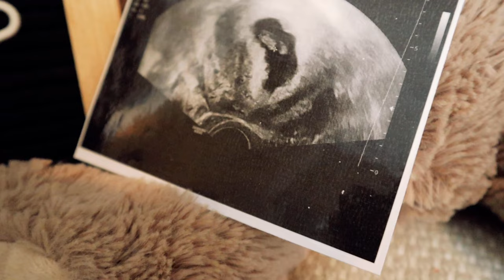Schwanger mit 43… wie alles begann! Teil 1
Schwanger mit 43 !

Das ist für mich alles andere als selbstverständlich. Auch wenn ich bereits eine Tochter habe, so hat sich der Weg zu weiterem Nachwuchs mehr als schwierig gestaltet. Nun haben wir einen 6er im Lotto und ich bin auf natürlichen Weg nach fast 5 Jahren voller Kampf und Verzweifelung schwanger geworden...
Auf diese Reise möchte ich Euch nun mitnehmen.

*die Videos / Links können Werbung enthalten und sind gekennzeichnet

𝙃𝙖𝙡𝙡𝙤 𝙞𝙝𝙧...
𝗦𝗵𝗮𝗿𝗲 𝘁𝗵𝗲 𝗴𝗼𝗼𝗱 𝗺𝗼𝗺𝗲𝗻𝘁𝘀 ... 𝗯𝗲𝘀𝗰𝗵𝗿𝗲𝗶𝗯𝘁 𝗺𝗲𝗶𝗻𝗲𝗻 𝗞𝗮𝗻𝗮𝗹 𝗮𝗺 𝗯𝗲𝘀𝘁𝗲𝗻. 𝗠𝗲𝗶𝗻 𝗡𝗮𝗺𝗲 𝗶𝘀𝘁 𝗧𝗮𝗻𝗷𝗮 𝗦𝘇𝗲𝘄𝗰𝘇𝗲𝗻𝗸𝗼. 𝗔𝗹𝘀 𝗲𝗵𝗲𝗺𝗮𝗹𝗶𝗴𝗲 𝗘𝗶𝘀𝗸𝘂𝗻𝘀𝘁𝗹𝗮̈𝘂𝗳𝗲𝗿𝗶𝗻 𝘂𝗻𝗱 𝗻𝘂𝗻 𝘀𝗰𝗵𝗼𝗻 𝘀𝗲𝗶𝘁 19 𝗝𝗮𝗵𝗿𝗲𝗻 Schauspielerin  , 𝗺𝗮𝗰𝗵𝘁 𝗲𝘀 𝗺𝗶𝗿 𝗦𝗽𝗮𝘀𝘀 𝗮𝘂𝗰𝗵 𝗮𝗹𝘀 Influencerin, Bloggerin  𝘂𝗻𝗱 Youtuber  𝗸𝗿𝗲𝗮𝘁𝗶𝘃𝗲𝗻 Content 𝘇𝘂 𝗲𝗿𝘀𝘁𝗲𝗹𝗹𝗲𝗻! 𝗜𝗰𝗵 𝗻𝗲𝗵𝗺𝗲 𝗲𝘂𝗰𝗵 𝗺𝗶𝘁 𝗱𝘂𝗿𝗰𝗵 𝗺𝗲𝗶𝗻 𝗟𝗲𝗯𝗲𝗻. 𝗠𝗶𝘁 𝗛𝘂𝗺𝗼𝗿, 𝗴𝘂𝘁𝗲𝗿 𝗟𝗮𝘂𝗻𝗲, 𝗟𝗲𝗯𝗲𝗻𝘀𝗹𝘂𝘀𝘁 𝘂𝗻𝗱 𝘄𝗲𝗻𝗶𝗴 𝗙𝗿𝘂𝘀𝘁. 𝗜𝗵𝗿 𝗸𝗼̈𝗻𝗻𝘁 𝗮𝗻 𝗮𝗹𝗹’ 𝗱𝗲𝗺 𝘁𝗲𝗶𝗹𝗵𝗮𝗯𝗲𝗻 𝘂𝗻𝗱 𝗮𝘂𝘀 𝗲𝘂𝗿𝗲𝗺 𝗔𝗹𝗹𝘁𝗮𝗴 𝗴𝗲𝗱𝗮𝗻𝗸𝗹𝗶𝗰𝗵 𝗲𝗶𝗻𝗳𝗮𝗰𝗵 𝗺𝗮𝗹 𝗮𝘂𝘀𝘁𝗲𝗶𝗴𝗲𝗻! 𝗢𝗯 𝗣𝘂𝘁𝘇𝘃𝗶𝗱𝗲𝗼 𝗼𝗱𝗲𝗿 𝗔𝗹𝗹𝘁𝗮𝗴 𝗺𝗶𝘁 𝗞𝗶𝗻𝗱. 𝗛𝗮𝘂𝘀, 𝗚𝗮𝗿𝘁𝗲𝗻 𝘂𝗻𝗱 𝗛𝘂𝗻𝗱. 𝗢̈𝗳𝗳𝗲𝗻𝘁𝗹𝗶𝗰𝗵𝗲𝘀 𝗟𝗲𝗯𝗲𝗻 𝘂𝗻𝗱 𝘇𝘂𝗵𝗮𝘂𝘀𝗲 “𝗯𝗲𝗵𝗶𝗻𝗱 𝘁𝗵𝗲 𝘀𝗰𝗲𝗻𝗲“, 𝗮𝗹𝗹𝗲𝘀 𝗶𝘀𝘁 𝗱𝗮𝗯𝗲𝗶...
𝗗𝗮𝘀 𝗺𝗮𝗰𝗵𝘁 𝗺𝗶𝗰𝗵 𝘂𝗻𝗱 𝗺𝗲𝗶𝗻𝗲𝗻 𝗞𝗮𝗻𝗮𝗹 𝗮𝘂𝘁𝗵𝗲𝗻𝘁𝗶𝘀𝗰𝗵. 𝗡𝗶𝗰𝗵𝘁 𝗽𝗲𝗿𝗳𝗲𝗸𝘁, 𝗮𝗯𝗲𝗿 𝗲𝗰𝗵𝘁! 𝗧𝗵𝗮𝘁’𝘀 𝗺𝗲 ... 𝗱𝗶𝗲 𝗧𝗮𝗻𝗷𝗮 😘